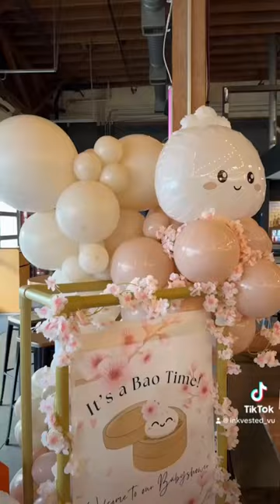Daily Vlog 14!